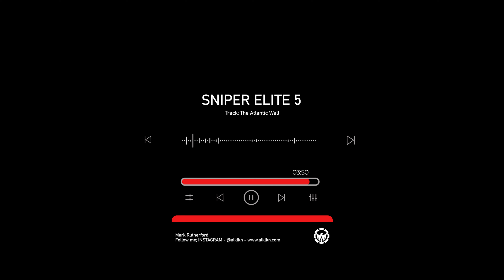SNIPER ELITE 5 - The Atlantic Wall (Soundtrack)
Sniper Elite 5 Soundtrack (Gamerip)

ALKLKN - Intro // Design - Fragman // Tasarım

Contact With Me. - Benimle İletişime Geç.

PROFESSIONAL INTRO

Follow Me; @alklkn